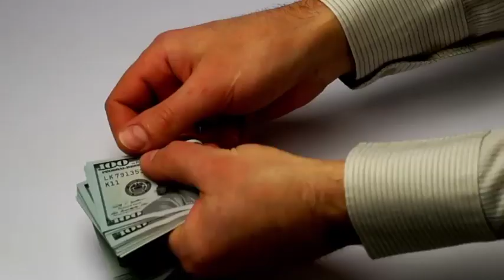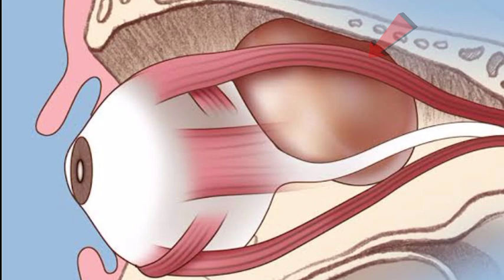फोटो में हमारी आंखें लाल क्यों दिखती हैं? | The Shocking Facts TSF Ep - 4 | Discover Tv India